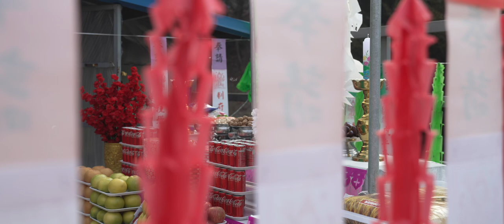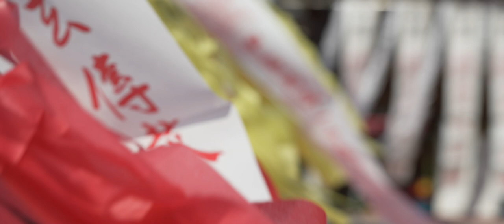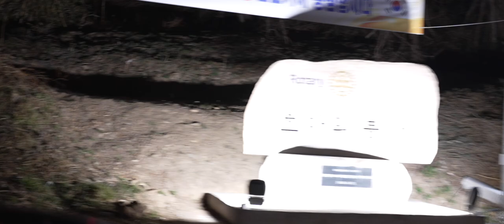🔴용군TV 초아신궁🔴초아의 봉사😅"봉사 많이하고 살겠습니다"오늘도무사이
초아의 봉사😅"봉사 많이하고 살겠습니다"오늘도무사이

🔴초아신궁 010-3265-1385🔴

됩니다.